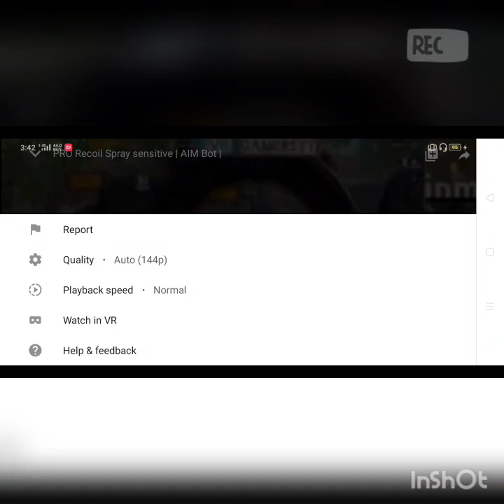Pubg Tamil 🌹pubg new update tamil funny new update tamil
Hi Friendsss